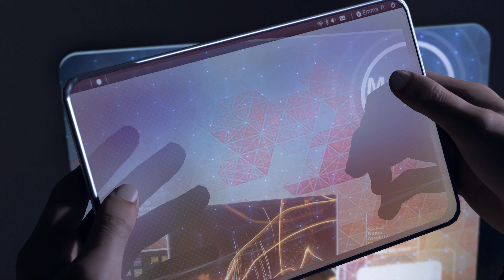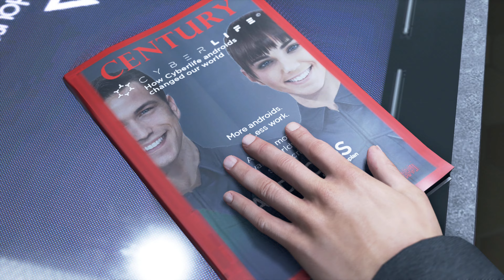Detroit: Become Human - Connor kills Daniel (The Hostage Mission)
Detroit Become Human on the PlayStation 5 - Heard this game sold 10 million copies so I bought it to see what the fuss was all about. I really enjoyed playing this game, the choices that lead to different outcomes and endings is very intriguing and the story is well thought out with decent voice acting. A PS5 Pro version with enhanced graphics would be great to have. This clip is the first chapter where you play as Connor and this is in my view the best ending, taking out the rogue Android Daniel with the gun.

0:00 - Elevator / Arrival
2:19 - Find Captain Allen
3:09 - Understand what happened
12:31 - Confronting Daniel
15:52 - Shooting Daniel with gun